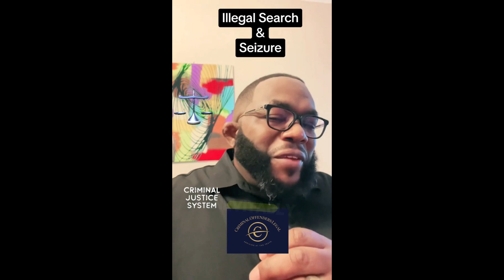What Happens When Cops Search Without Cause?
This video sheds light on an alarming case of illegal search and seizure that could impact anyone. Learn about the serious implications of constitutional violations and their consequences.
- The initial scenario: A drug task force executing a search warrant in an inner-city neighborhood.
- Rights violated: A bystander is searched without cause and items are found that lead to further unwarranted searches.
- Consequences faced: The bystander finds a small amount of marijuana and a car key leading to wrongful vehicle search and arrest.
- Legal aftermath: At trial, the use of the "inevitable discovery doctrine" to justify the illegal search.
- Importance of awareness: How such incidents challenge personal freedoms and could lead to wrongful convictions.